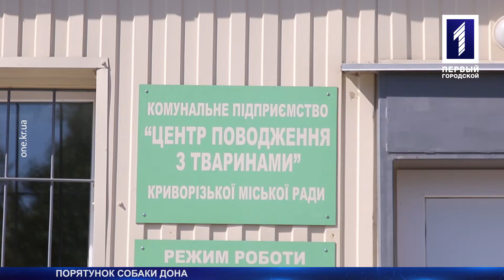Порятунок собаки Дона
Покинутий на смерть: містяни врятували собаку, якого невідомі люди прив‘язали до паркану. Він там просидів декілька днів, допоки його не знайшли працівники десятої міськлікарні. Вони, вже ледве живу собаку передали у «Центр поводження з тваринами». Там хвостатим зараз займаються професіонали. Детальніше, про порятунок покинутої тварини розповість Олена Трунова.